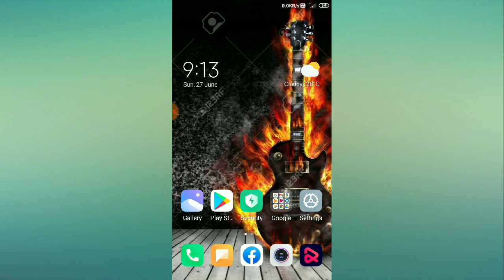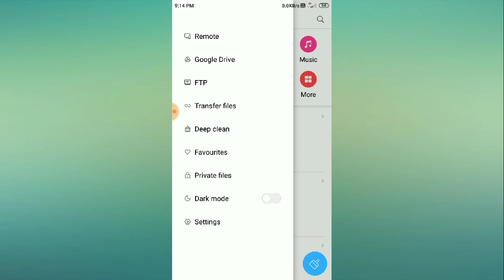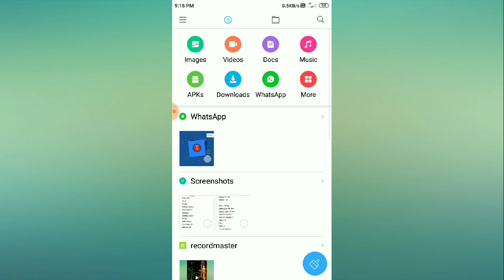How to make private your files document videos and photos in your device 2021